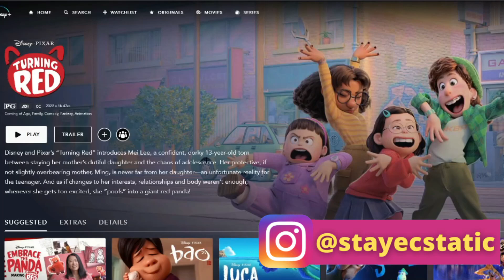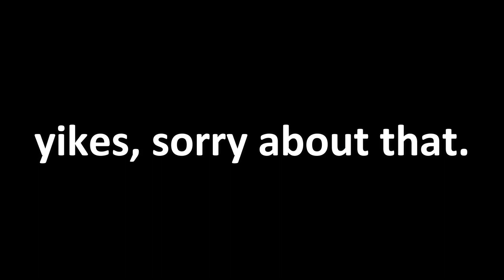First Time Watching... Pixar's Turning Red | PART 1 | Movie Reaction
way to go ✨superstar!✨

description to see what’s up…. Hey! I make reaction/vlog videos..
I rarely do gaming videos, I have a separate channel for that. I can react to your suggestions and you can be involved in a video. Leave a video so I can react too! Anyways, thanks for reading this!

damn, you lookin fine though.